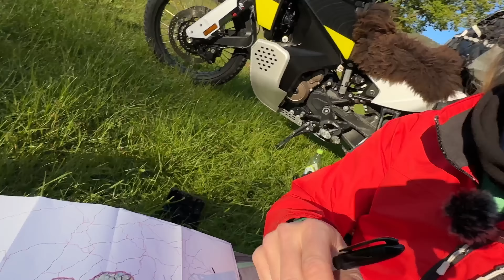Embarking on an Epic Solo Motorcycle Camping Trip Across Scandinavia [S5-E1]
June 6th 2023: FINALLY! The day has come 🥳🎉 It is time to set of for my longest trip so far. I will spend over a month traveling through Norway, Sweden and Denmark on my Norden 901 named Fenrir. Come along as we discover what these countries has to offers moto travelers 😃

Route day 1:
Started in Stavanger Norway, continued to Hjelmeland, and took the ferry to Nesvik. Followed road 13 until Lovravatnet. Took a left and follow the smaller roads to road 46. Continued to Vikedal where I spent the night at Grimaas Camping.

// Motorcycle: Husqvarna Norden 901 (Husqvarna Motorcycle Scandinavia ambassador for 2023)

Klim artemis pants and jacket
Klim Krios Pro helmet
Klim Adventure GTX boots